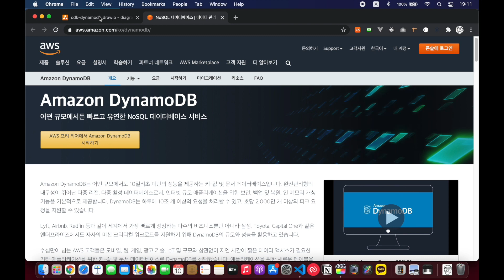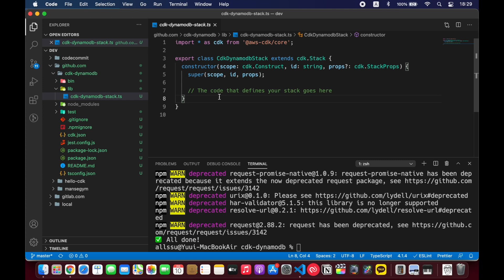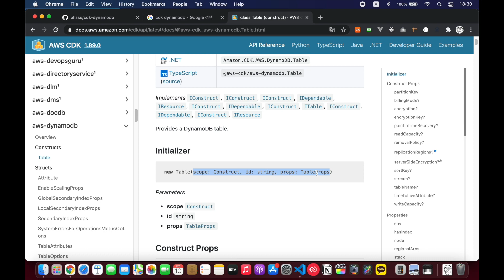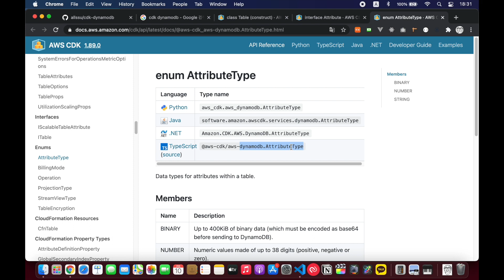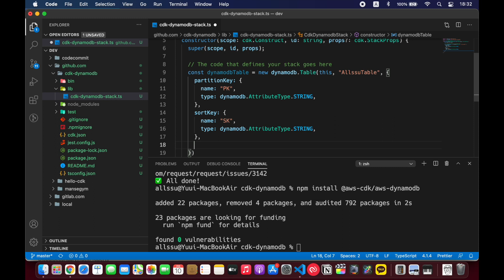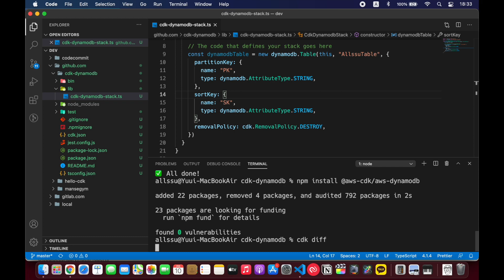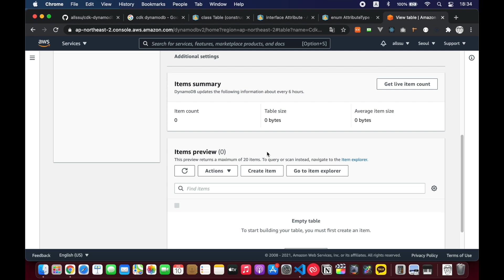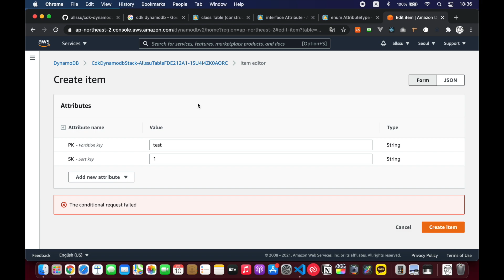AWS CDK - DynamoDB 생성 및 삭제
이번에는 cdk init app을 통해서 비어있는 스택부터 시작해서 DynamoDB를 생성하고, cdk destroy를 통해 DynamoDB를 지워보겠습니다.

00:00 소개
00:25 Git Repository 생성
01:04 CDK 프로젝트 생성
01:40 DynamoDB 패키지 추가
02:01 DynamoDB 만드는 방법
02:44 Props(속성) 추가
04:20 removalPolicy 추가
05:16 cdk diff (변경분 확인)
05:35 cdk deploy (CDK 배포)
05:51 콘솔에서 배포 확인
06:24 테스트 데이터 Insert
06:48 cdk destroy (스택 및 리소스 삭제)
07:20 정리